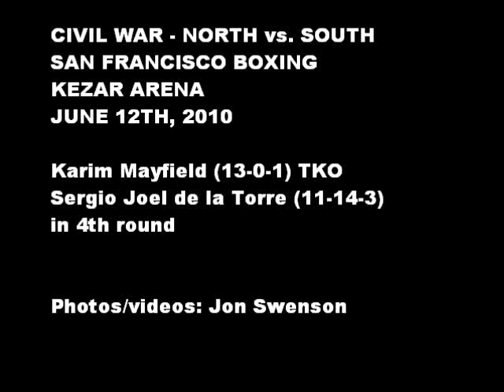San Francisco Boxing -- Karim Mayfield vs. Sergio Joel De La Torre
San Francisco Boxing-- Karim Mayfield head the "Civil War, North vs South" card at Kezar Arena on Saturday, June 12th 2010.

Mayfield earned a 4th round TKO over Sergio Joel De La Torre, Oakland's Tony Hirsch stopped Jovanni Rubio 2:34 into the second round, Bruno Escalante earned a 4-round split decision win over Jonathan Alcantara, Ben Rivera earned a 4-round split decision win over Shawn Wate.